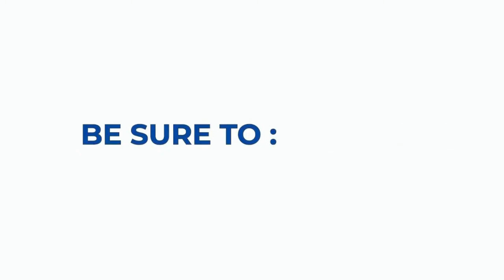What Niharika Sahu Has to Say About Skilledge | Happy Skillers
Join Niharika Sahu as she shares her thoughts and experiences with Skilledge, an online learning platform dedicated to empowering individuals through skill development. In this YouTube video, Niharika provides an insightful review of her journey with Skilledge and Happy Skillers, highlighting the platform's offerings and the positive impact it has had on her personal and professional growth.

Don't miss Niharika Sahu's enlightening review of Skilledge on Happy Skillers! Hit the play button now and embark on your journey towards skill development and empowerment.